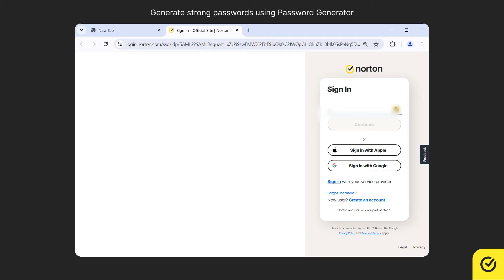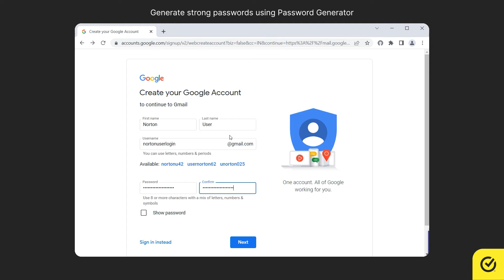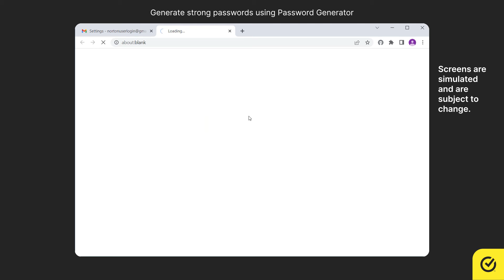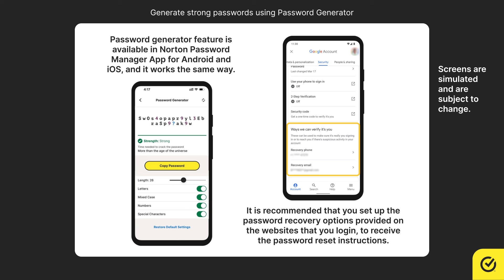How to use Password Generator to generate strong passwords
This video will guide you to use Password Generator to generate strong passwords.